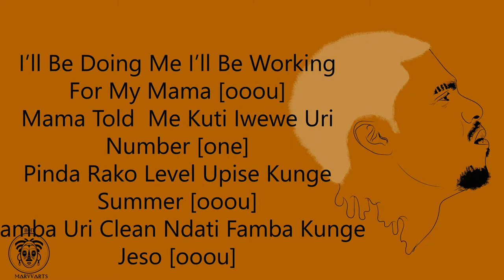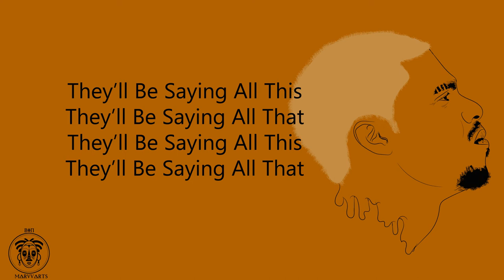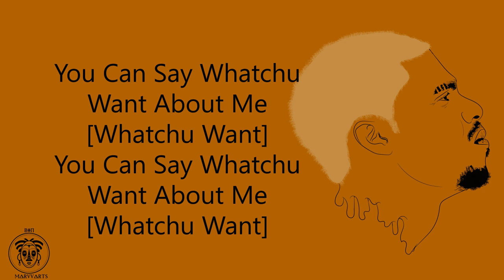Jasper Gaius - Handimbokendenga [Official Lyric Video]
From the Ko Nei EP

No part of this publication may be reproduced, distributed, or transmitted in any form or by any means, including photocopying, recording, or other electronic or mechanical methods, without the prior written permission of the publisher, except in the case of brief quotations embodied in critical reviews and certain other noncommercial uses permitted by copyright law. Video directed by bin Maruva.